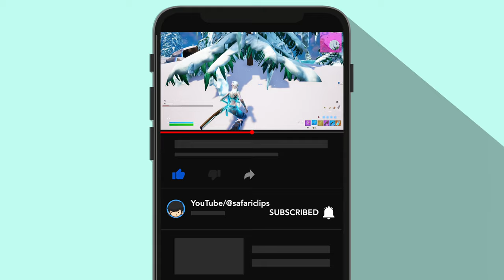When Timing is Everything / Epic Victory at the Perfect Moment🏆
MUSIC: NEFFEX - It's Only Worth It If You Work For It